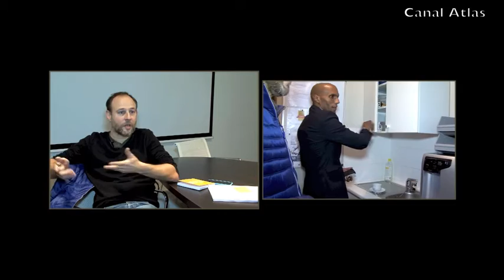Abdeslam Bafdili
Abdeslam Bafdili bientôt sur Canal Atlas